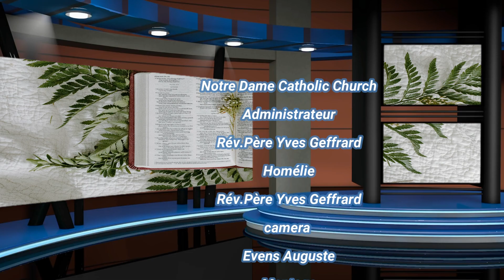Homélie du Père Yves Geffrard pour ce 25e Dimanche Oridnaire de l'Année C